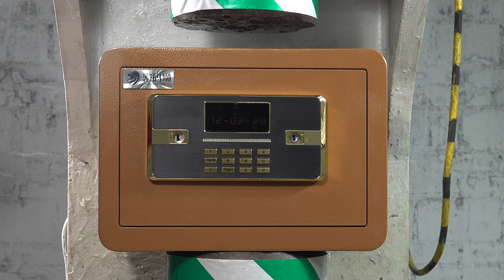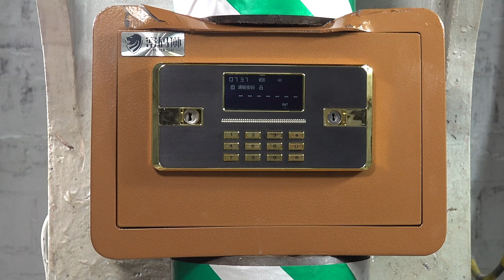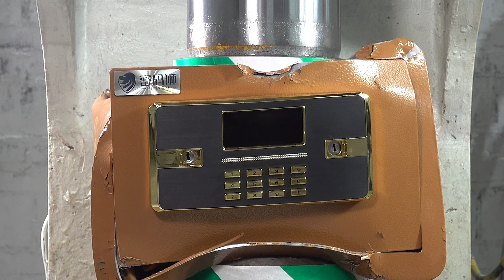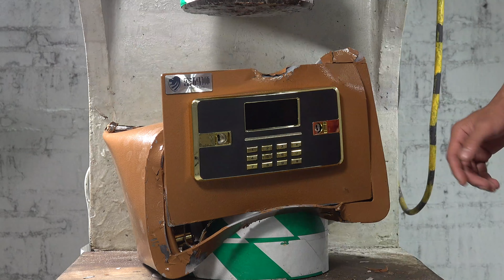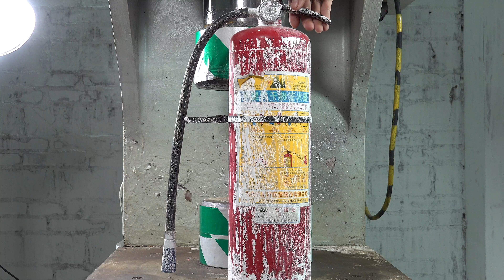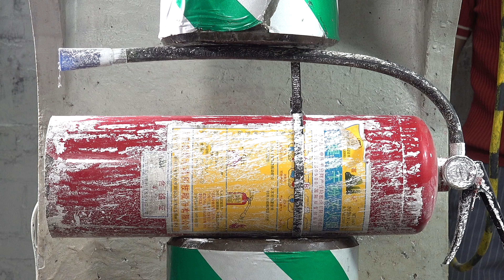Can a 5000💲 safe withstand 200 tons of pressure?